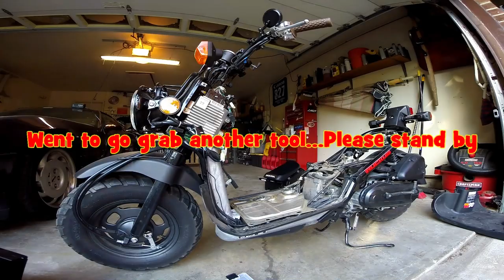Honda Ruckus Build Series | Part 1 Tear Down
Honda Ruckus Build Series | Day 1 Tear Down

Day 1 of the Honda Ruckus Tear Down, I have never worked on a Honda Ruckus before so this will be an adventure.  I am very excited to get this build started and see how it comes out when it is all done.

Scooter Cover